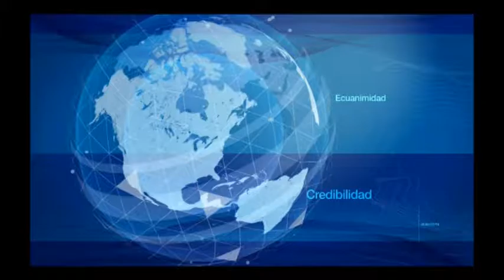Titulares 24 de mayo de 2016